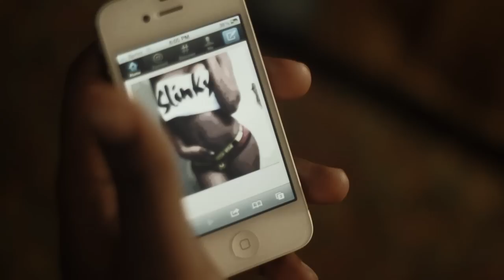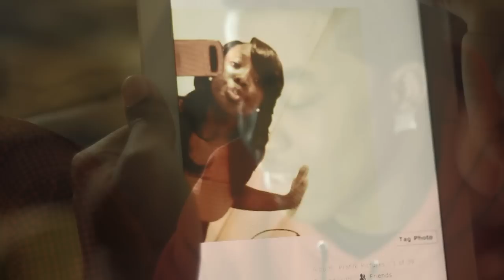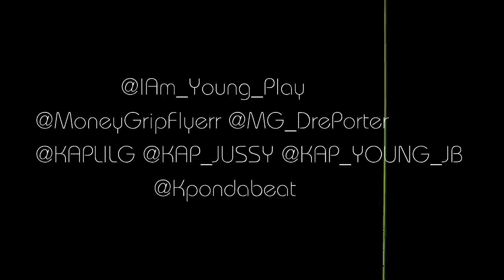MoneyGrip Ft. KAP (Kidz At Play) & Young Play - City Girl Official Music Video Prod. By KPondabeat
playin games KAP (Kidz At Play )- SORRY Ft. Bandit Gang Marco Official Music VideoDOWLOAD THE SONG NOW KAP Kidz At Play Stay For Lil Longer Ft Lady Rich (LRK) Official Music Video Feat. go check out RICH KIDS NUN BUT NUMBER!! RICHKIDS LIL -Hard In the Paint Freestyle (Kidz Play) I'll studio performance facebook flexers She That Action lil jussy yung jb playing games she too much take ya wife City Girl playin games 3 playa